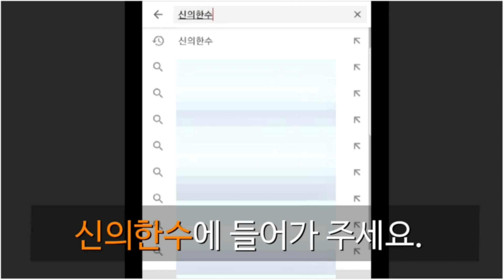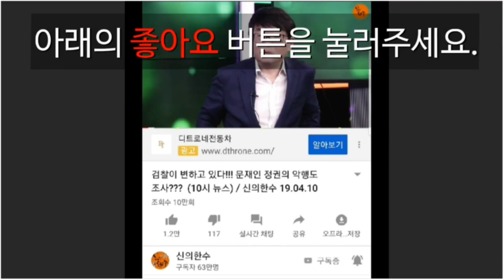전략핵 한국 배치가 다가왔다!!! (김정기 전 상하이 총영사) / 신의한수